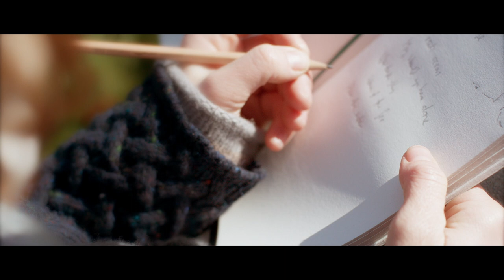Lady Lighthouse - Naomi Berrill - OFFICIAL VIDEO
Lady Lighthouse is an original song from my second album 'To the Sky' which has been released last novembre
The location is Lake Corrib near Ballycurrin House and its wonderful unique inland lighhouse.
Video by Bulabosca Film

Lady Lighthouse è il primo brano brano tratta da 'to the sky' il secondo album di Naomi Berrill composto interamente da brani originali scritti da lei.
Ernesto Assante di Repubblica  dice che questo album è' un piccolo gioiello che merita di essere ascoltato'
Il video è stato girato in Irlanda, nel Connemara nei pressi del lago Corrib ed è stato realizzato da Bulbosca Films